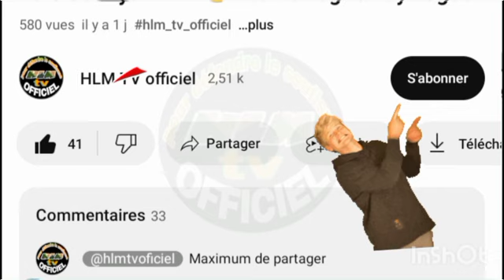Jotaayu Tafsiir Alquran / PARTI 11 / Ak Serigne Khadim ndiaye